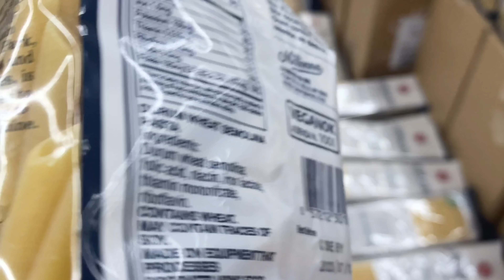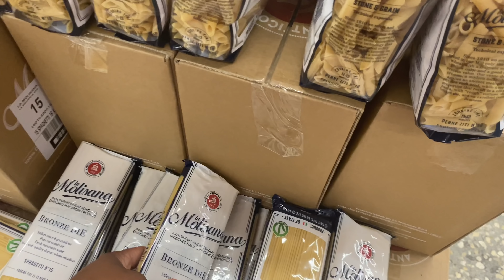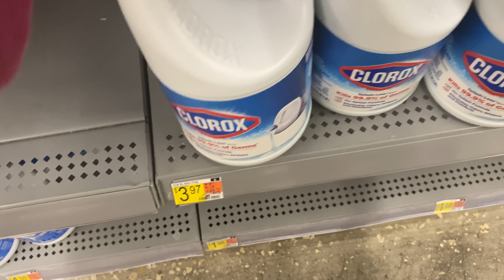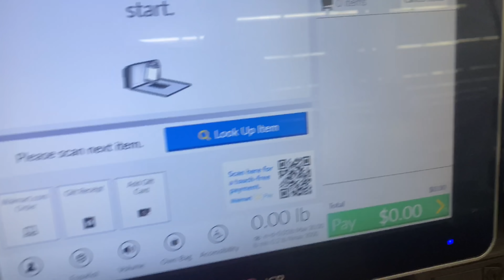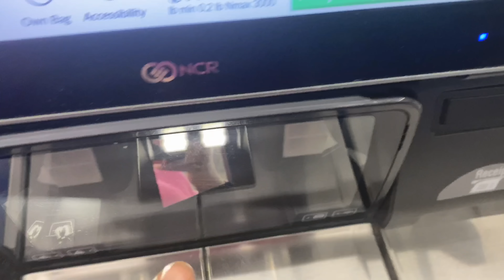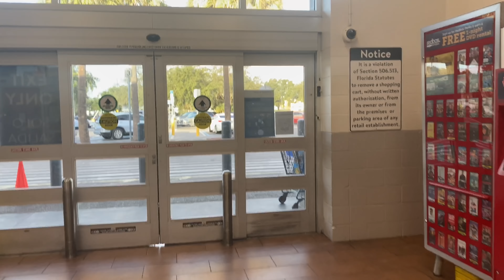MORNING WITH PEACH 🍑 : LET’S GO 💃🏾💃🏾💃🏾 WALMART & THE CAR WASH 🚗🧼 🧽